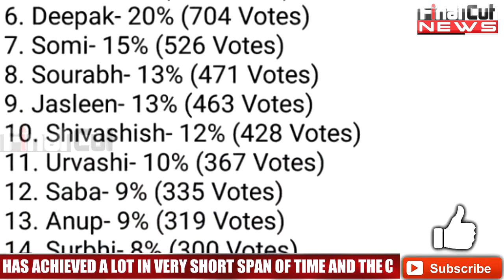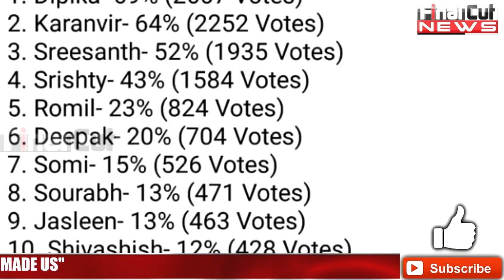सामने आई घर के अंदर मौजूद लोगों की Ranking, सबसे ऊपर Dipika | Ranking List | Bigboss Contestants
सामने आई घर के अंदर मौजूद लोगों की Ranking, सबसे ऊपर Dipika Kakkar | Ranking List | Biggboss Contestants